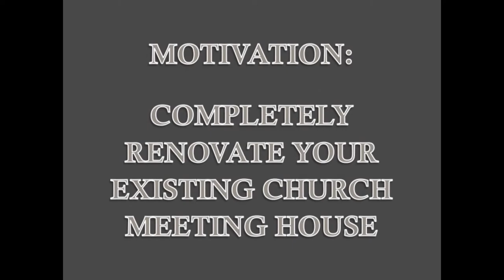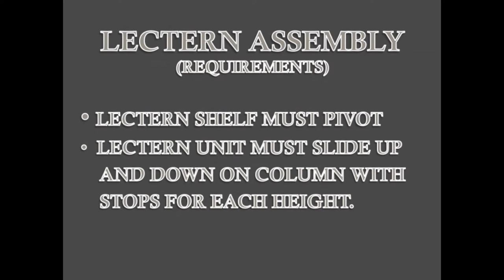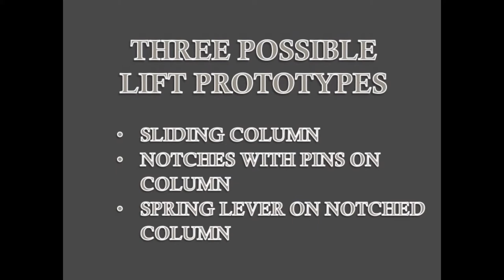HOW TO BUILD A PULPIT AND MORE...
I designed and built this Pulpit for our newly remodeled Unitarian-Universalist church/meetinghouse - It has some unique features.  I was also able to solve problems that occurred after it was built. Enjoy!